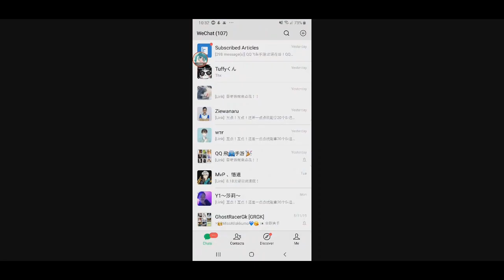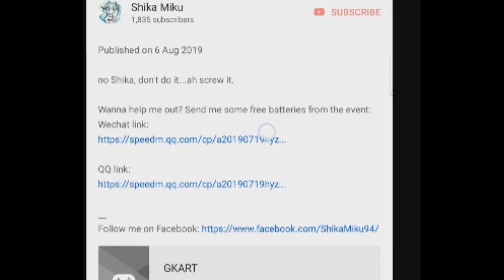S LIGHTNING GACHA PART 2 【QQ Speed Mobile】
so last video was 128¥, this one will be the remaining 68¥. How far can i reach?